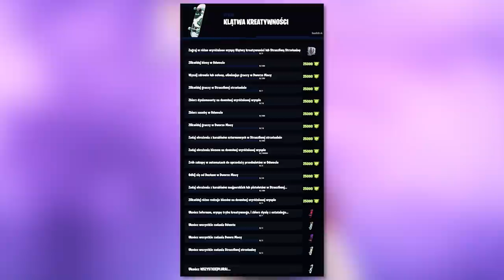Fortnite "Klątwa Kreatywności" WYJAŚNIONA! | Jak odblokować deski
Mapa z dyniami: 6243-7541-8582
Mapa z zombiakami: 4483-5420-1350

W tym filmiku:
Zagraj w różne wyróżnione wyspy Klątwy kreatywności lub Straszliwą strzelaninę 0/5
Zlikwiduj biesy w odwecie 0/200
Wyssij zdrowie lub osłonę, eliminując graczy w Dworze Mocy 0/250
Zlikwiduj graczy w Straszliwej strzelaninie 0/7
Zbierz dyniomonety na dowolnej wyróżnionej wyspie 0/15
Zbierz zasoby w Odwecie 0/500
Zlikwiduj graczy w Dworze Mocy 0/10
Zadaj obrażenia z karabinów szturmowych na Straszliwej strzelaninie 0/500
Zadaj obrażenia biesom na dowolnej wyróżnionej wyspie 0/100000
Zrób zakupy w automatach do sprzedaży przedmiotów w Odwecie 0/3
Odbij się od Duchaw w Dworze Mocy 0/25
Zadaj obrażenia z karabinów snajperskich lub pistoletów w Straszliwej... 0/300
Zlikwiduj różne rodzaje biesów na dowolnej wyróżnionej wyspie 0/4

Ukończ Infernum, wyspę trybu kreatywnego i zbierz dynię z ostatniego... 0/1
Ukończ wszystkie zadania Odwetu 0/3
Ukończ wszystkie zadania Dworu Mocy 0/3
Ukończ wszystkie zadania Straszliwej strzelaniny 0/3

Podziękowania za wyzwania dla SnaxDzika  😎

💡 Inne rzeczy, które mogą cię interesować:
⠀⠀• Gram na PC, a jego podzespoły to m.in.:
⠀⠀- Obudowa PC: Nzxt H700i matowa czarna niebieska
⠀⠀- Procek: Intel Core i9-9900K 8x 3.60GHz
⠀⠀- Chłodzenie Procka: Nzxt Kraken X72
⠀⠀- Karta Graficzna: RTX 2080Ti
⠀⠀- Płyta główna: MSI MEG Z390 GODLIKE
⠀⠀- Pamięć RAM: G.SKILL 32GB 3200MHz Trident Z RGB LED CL14
⠀⠀- OS: Windows 10 Pro